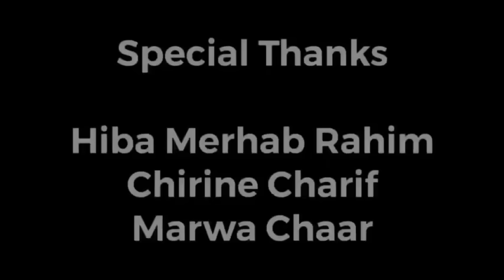كفرحبو - أكلة_من_كل_منطقة_من_لبنان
المطبخ الطرابلسي